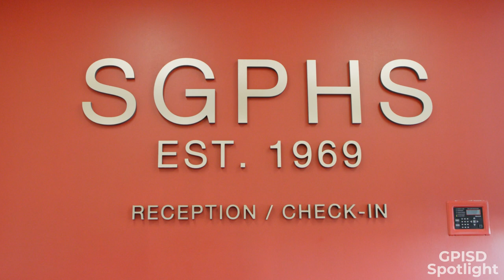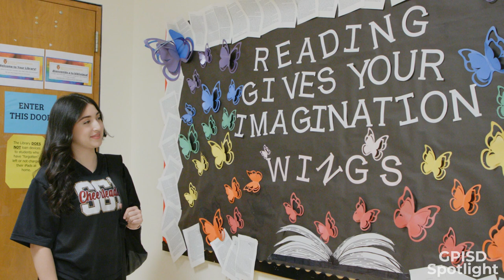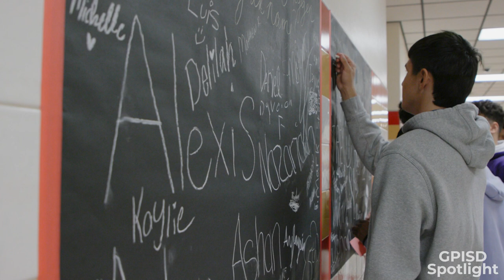South Grand Prairie High School | Grand Prairie ISD Spotlight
The December GPISD Spotlight visits South Grand Prairie High School and explores the various opportunities it offers students.